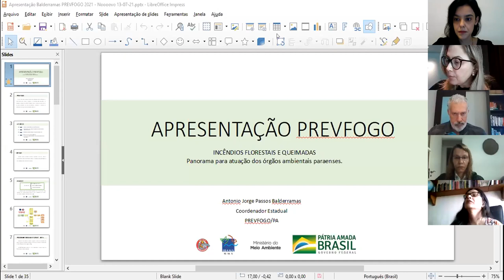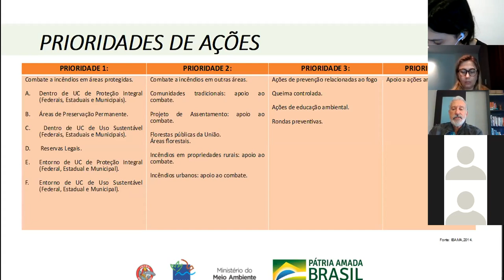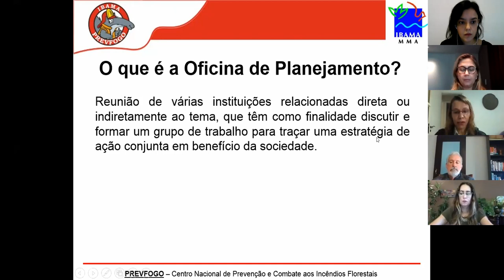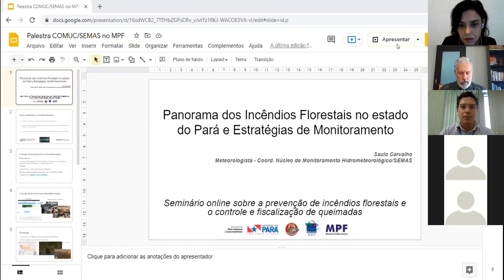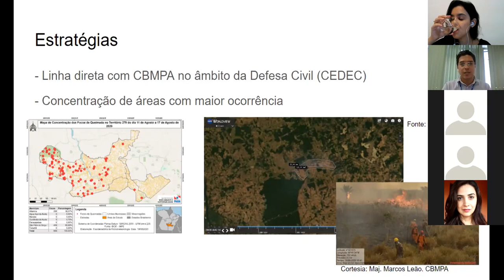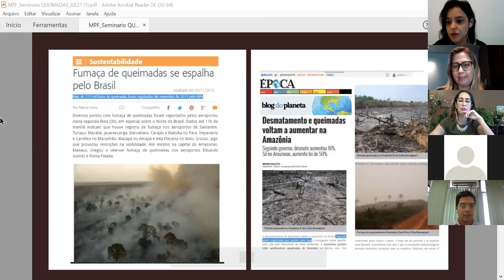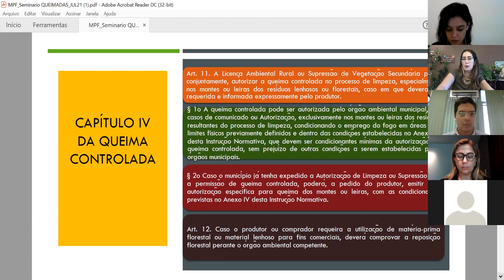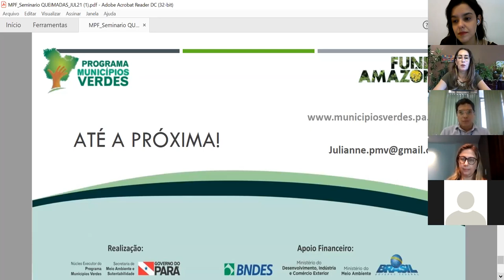Incêndios Florestais e Queimadas: Panorama para Atuação dos Órgãos Ambientais Paraenses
Seminário on-line realizado em 14 de julho de 2021 pelo Ministério Público Federal (MPF), em parceria com o Instituto Brasileiro do Meio Ambiente e dos Recursos Naturais Renováveis (Ibama) e com a Secretaria de Estado de Meio Ambiente e Sustentabilidade (Semas) do Pará.
Entre os temas que foram abordados estão o panorama dos incêndios florestais do estado; a instrução normativa da Semas que trata da queima controlada; e o Centro Nacional de Prevenção e Combate aos Incêndios Florestais (Prevfogo), que é a principal estrutura federal no país para atuação no combate direto a incêndios florestais e queimadas não autorizadas e para a indução de mudança da cultura do uso do fogo na agricultura.
O evento foi destinado a secretários municipais de Meio Ambiente no estado do Pará e a coordenadores regionais da Semas, assim como ao corpo técnico das secretarias e coordenações.